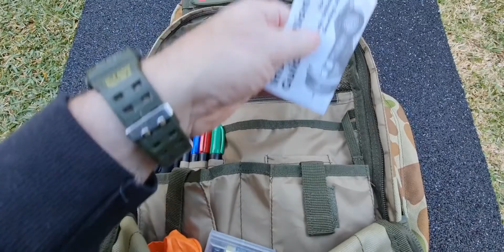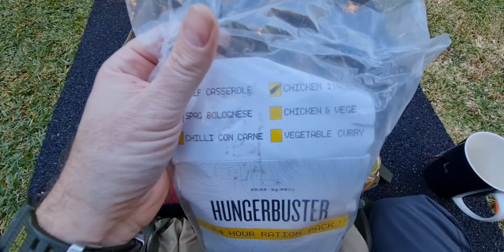Caribee Bugout Bag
This week I show you through my Bugout bag. Caribee Ops Daypack 50lt in Auscam. Enjoy.